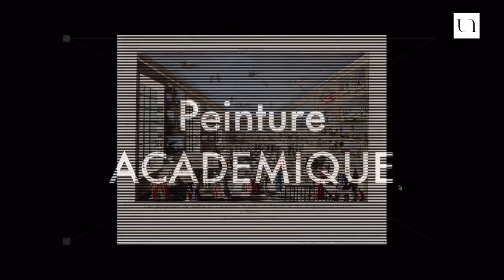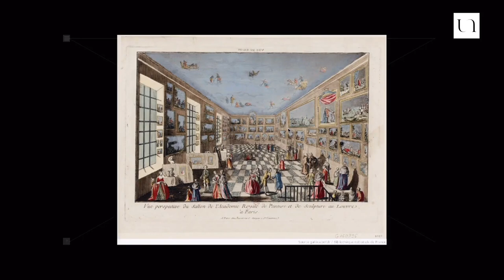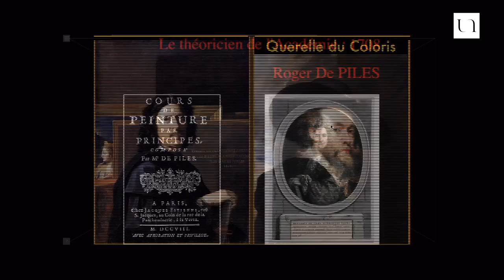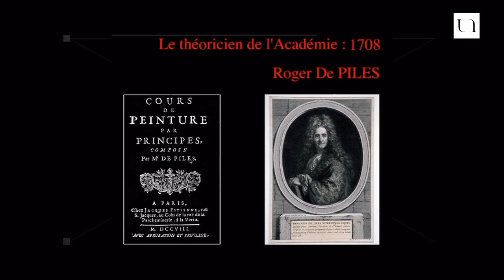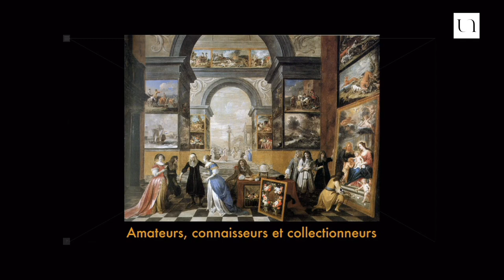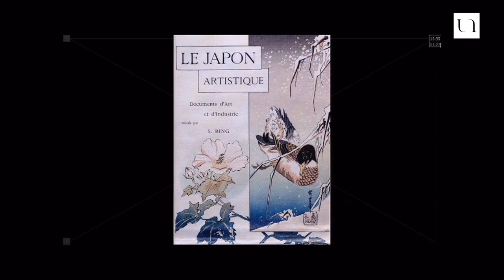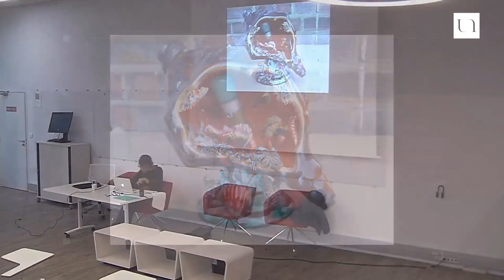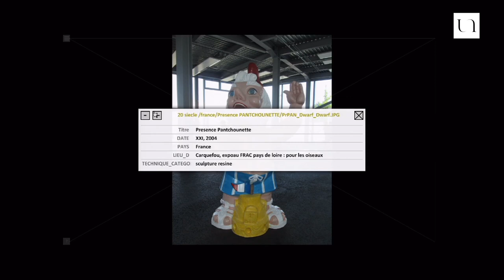Louise Robin - Questions de goût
Contrairement à l'expression consacrée qui voudrait qu'on ne discute pas des gouts, ni des couleurs, la conférence abordera l'histoire du goût en peinture en mettant à distance les approches trompeuses de l'appréciation personnelle. En prenant appui sur de nombreux artistes (Botticelli, Greco, Ingres, ou encore les "pompiers"... ), nous serons attentifs aux différents critères de la fabrication du goût selon les époques (religieux et politiques, mais aussi rôle des commanditaires, musées, critiques...) pour mesurer la relativité de la réception des oeuvres.

Louise Robin est spécialisée en Art contemporain. Elle intervient dans un champ élargi, de la Renaissance à nos jours. Elle est aujourd’hui enseignante chargée de cours à l’Université de Rennes II, dans le cadre d’un Master Histoire & Médiation du Patrimoine en Europe. Elle est aujourd’hui enseignante chargée de cours à l’Université de Rennes II, dans le cadre d’un Master Histoire & Médiation du Patrimoine en Europe. Elle travaille également pour l‘association culturelle nantaise ARTABAN, dont la vocation depuis vingt ans est de faciliter l’accès à la culture en faisant découvrir les richesses du patrimoine et la diversité.